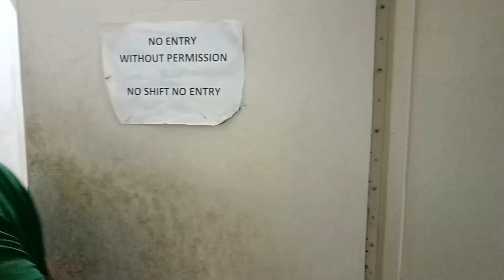Fakhar Zaman is back | Vlog 080